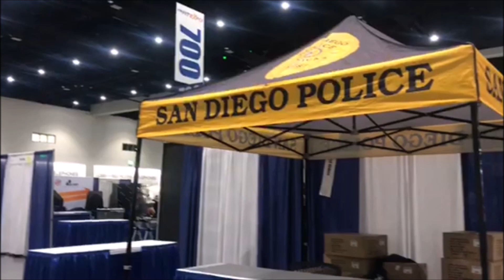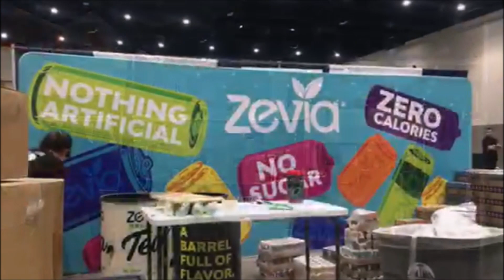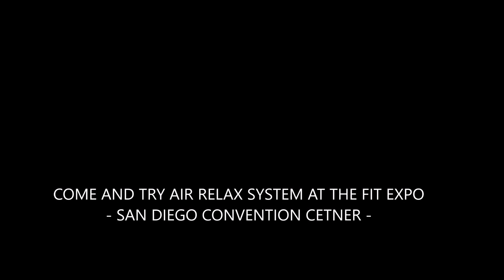Air Relax - The Fit Expo San Diego 2018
This family-friendly event unites thousands of fitness enthusiasts ranging from bodybuilders and powerlifters to jiu-jitsu and karate participants, personal trainers, group exercise instructors, competitive athletes and even the weekend warrior. Attendees can meet fitness celebrities, discover new health and wellness products and services, have access to free fitness classes, cooking demos, witness live fitness competitions, and much more.